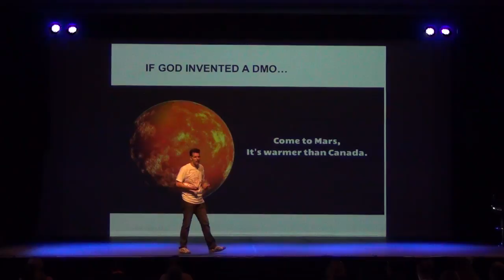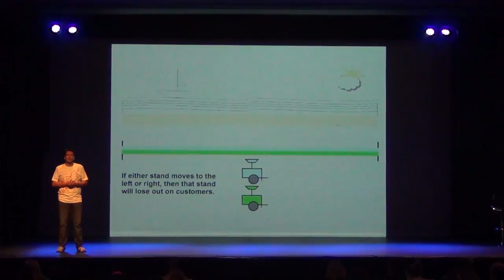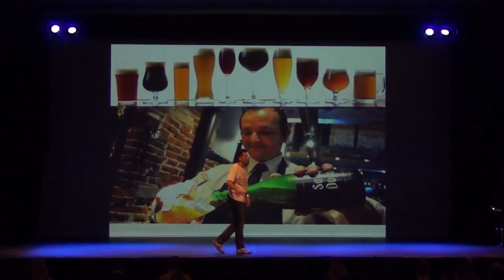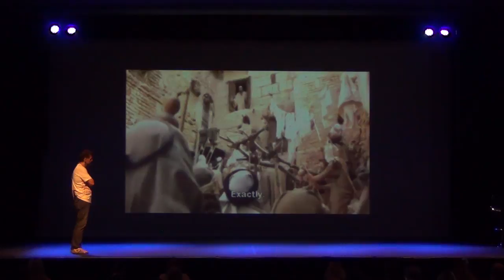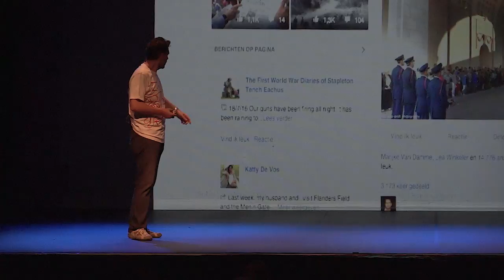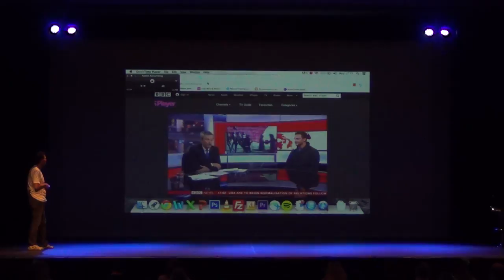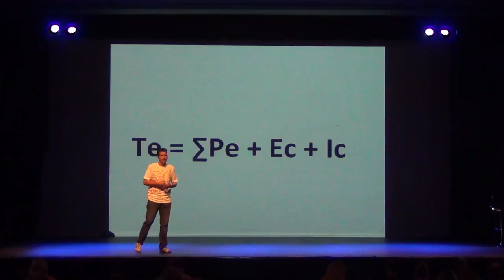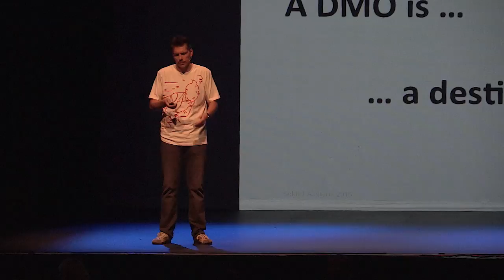Why God invented the DMO | Frank Cuypers | SoMeT15AU Sunshine Coast, Australia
In the future, every job and role that can be digitalized, will be digitalized. We are moving to smarter cities, but doesn’t that also require smarter organizations? What will be the future role of a DMO in this time of transformation? Frank will provide an in-depth discussion about the future role for destination marketing, with some theoretical considerations and practical cases.

Frank Cuypers is a strategic consultant for Visit Flanders, Associated Professor of Marketing at the University of Antwerp and also teaches City Marketing at Karel De Grote College.

Frank has been integrally involved with transforming and creating a new strategy for Visit Flanders.  He is a firm believer in a new way of marketing destinations who argues constantly with people who still confuse marketing with promotion.

Frank is one of Europe’s leading experts on destination marketing and will bring an exciting international perspective. This will be a very informative and eye opening presentation that will force you to think outside the box. Follow Frank on Twitter @FCuypers.